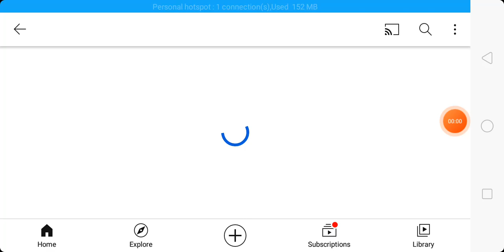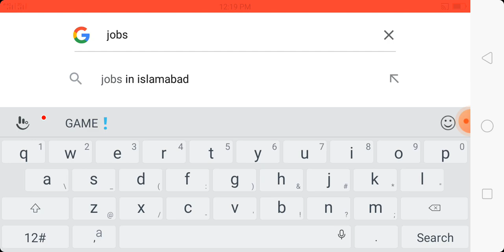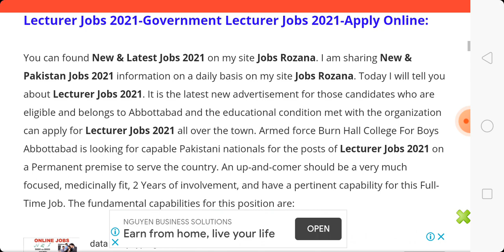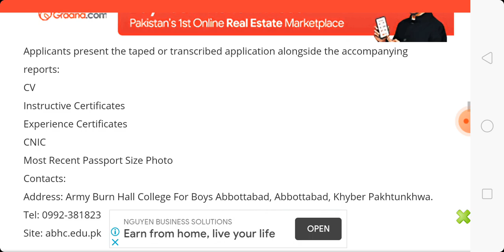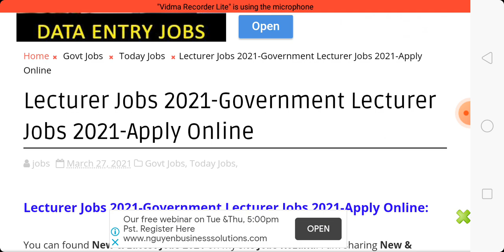Lecturer Jobs 2021-Government Lecturer Jobs 2021-Apply Online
Assuming this seems like you, Army Burn Hall College For Boys Abbottabad has quite recently the job for you! Apply today. The Posted date of this post is 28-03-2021 and the Last date for Lecturer Jobs 2021 is 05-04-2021. In the event that you are qualified for this work apply before the due date. For additional positions visit the office page Army Burn Hall College For Boys Abbottabad Lecturer Jobs 2021. You can likewise visit Latest Government Jobs in Pakistan. For complete information about Lecturer Jobs 2021 read the complete page of Jobs Rozana very carefully.

Jobs Announced Date:
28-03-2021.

Last Date To Apply:
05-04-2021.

Gender Required:
Male.

Education Required:
Masters Degree.

Age Required:
23-50.

Job Title:
Lecturer Job.

Job Category:
Government Job.

Job Type:
Contract.